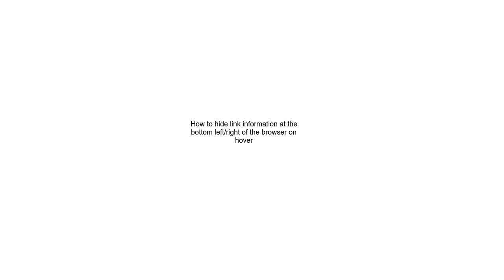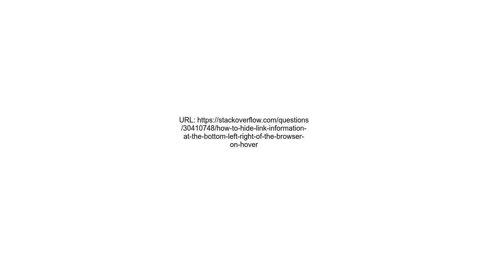How to hide link information at the bottom leftright of the browser on hover